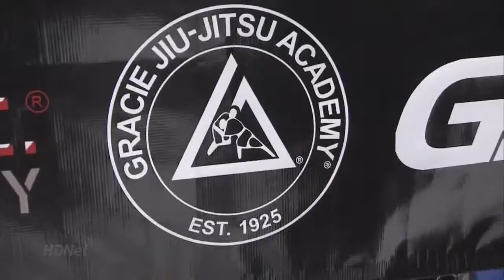Ralek Gracie vs Kazushi Sakuraba Dream.14 part 02 HD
Ralek Gracie (son of UFC Founder Rorion Gracie) makes his 3rd fight appearance against  Kazushi Sakuraba  (The Gracie Hunter)